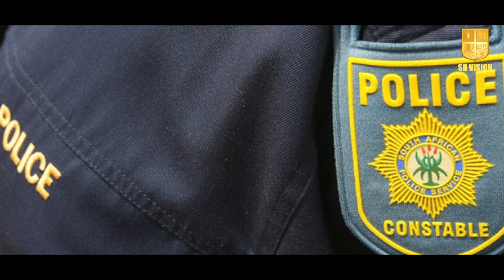വാശി വരുത്തിയ വിന -Light House-184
ജീവിതത്തിന്റെ പല വഴികളിലും നാം തിരിച്ചറിയപ്പെടാതെ പോകുന്ന പല സത്യങ്ങളുടെയും വാതായനങ്ങൾ തുറന്നുതരികയാണ് ഈ പ്രോഗ്രാമിലൂടെ.ഏതാനും നിമിഷങ്ങളിലൂടെ പകർന്നു തരുന്ന ജീവാമൃതം.പ്രതിസന്ധി ഘട്ടങ്ങളിൽ തളരാതെ പിടിച്ചുനിൽക്കുവാൻ കരുത്താകുന്ന സൂത്രവാക്യങ്ങൾ.
With Love,
SH Vision Team